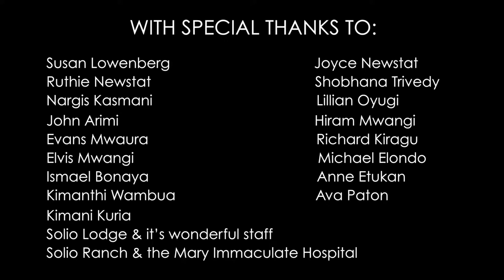Solio Eye Clinic 2018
It was been all systems go at The Mary Immaculate Hospital in Nyeri, Central Kenya, where Solio Lodge's fifth annual eye clinic was underway. In May, a team of experienced Kenyan doctors from the UK based charity 'Medical and Education Aid to Kenya' (MEAK), with the help of our Solio Lodge staff, have been busy treating 1138 patients and performing exactly 100 life-changing surgeries for members of the local community. Aside from the immediate transformative impact that clinics such as this one at Solio have on local communities, they are also a vital tool in bringing local communities under the umbrella of conservation tourism by enabling them to experience first-hand some of the benefits it can have to local communities. With Solio staff on-hand to help register patients and dispense medicines, people can begin to see how conservative tourism operations have an important purpose and how essential it is for them to support sustainability programmes to preserve Kenya's precious wildlife areas for future generations.